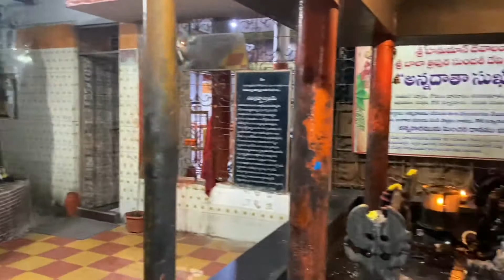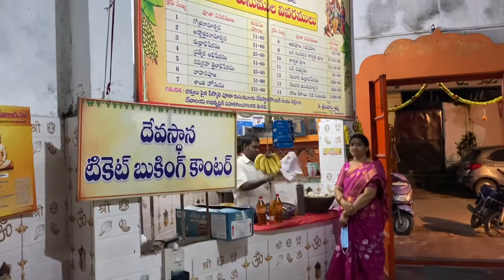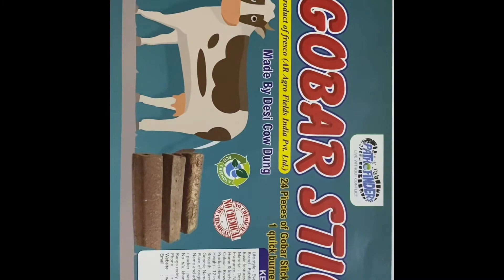Shiva Temple/Harathi/laxmi world